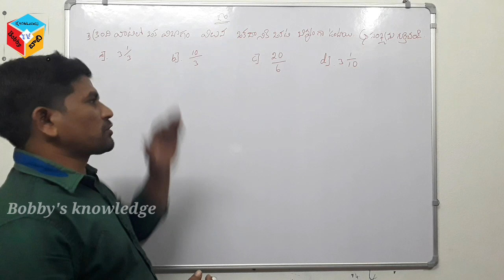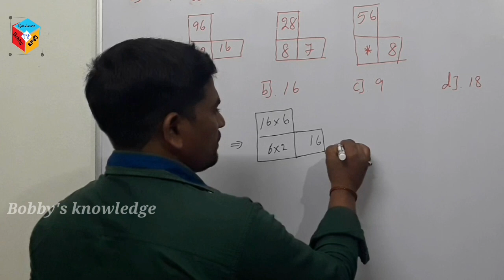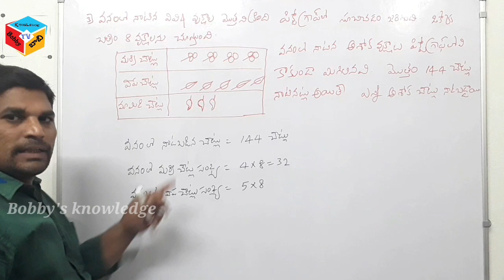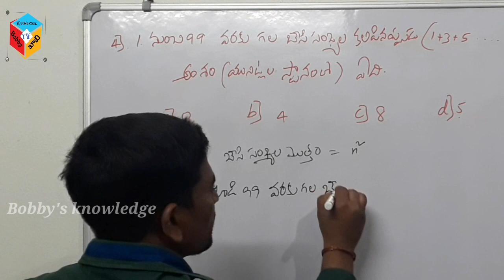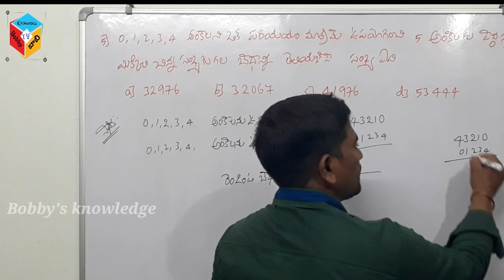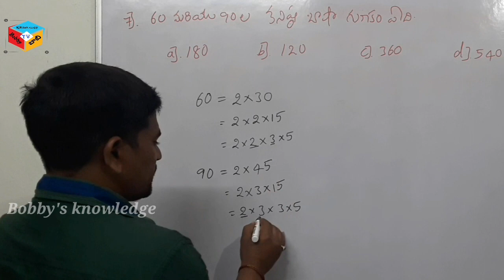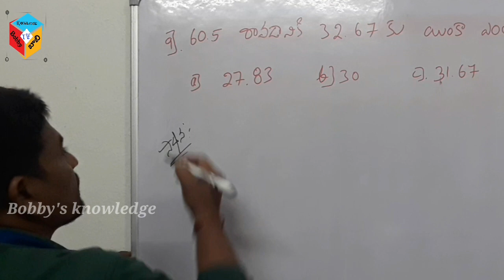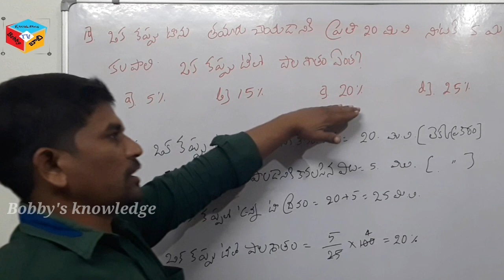Navodaya entrance exam model paper on mathematics class on free coaching by Bobby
నవోదయ మ్యాథ్స్ క్లాస్ ఫ్రీ కోచింగ్ లెక్కలు ఏ విధంగా చేయాలి స్టెప్ బై స్టెప్ అర్థమయ్యే విధంగా వివరిస్తూ లెక్కలు చెప్పడం జరిగింది గమనించండి

1 పేరాలు క్లాస్
2 మెంటల్ ఎబిలిటీ క్లాస్
3 మ్యాథ్స్ క్లాస్
4 మోడల్ పేపర్స్
5 ఓఎంఆర్ సీట్ విధానం
6 ఎగ్జామ్ ఎలా ప్రిపేర్ అవ్వాలి
7 ఎంట్రెన్స్ ఎగ్జామ్ యొక్క నోటిఫికేషన్ ఎప్పుడు
8 నవోదయ ఎక్సమ్ కి ఎలా ప్రిపేర్ అవ్వాలి
9 ప్రతి ఆదివారం సాయంత్రం 7 గంటలకు మీ డౌట్స్ పై లైవ్ ప్రోగ్రాం
10 నవోదయ ఎక్సమ్ రాసేటప్పుడు తీసుకోవాల్సిన విధి విధానాలు యొక్క జాగ్రత్తలు
11 నవోదయ ఎగ్జామ్ కి వెళ్లేటప్పుడు తీసుకోవాల్సిన జాగ్రత్తలు
     ఇలా అన్ని రకాల వీడియోలు కూడా మన చానల్లో అప్లోడ్ చేయడం జరిగింది కావున ప్రతి ఒక్కరు కూడా ఒకసారి వినియోగించుకుంటారని తెలియజేస్తున్నాను